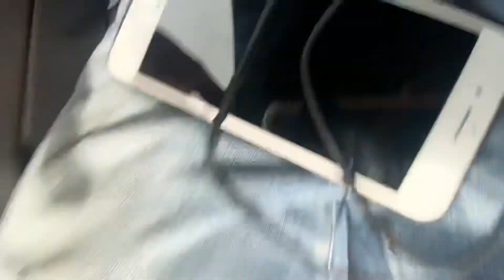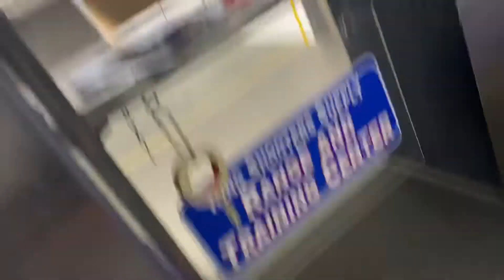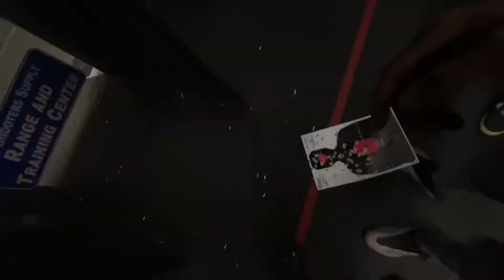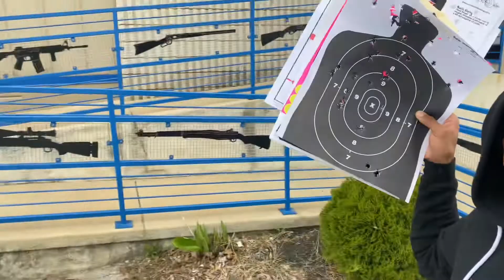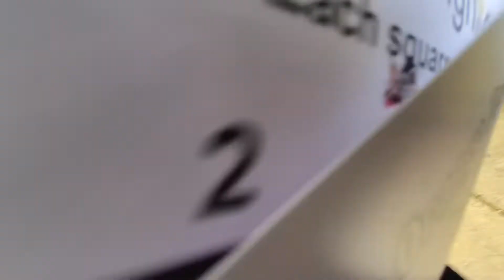FIRST TIME SHOOTING AT THE GUN RANGE